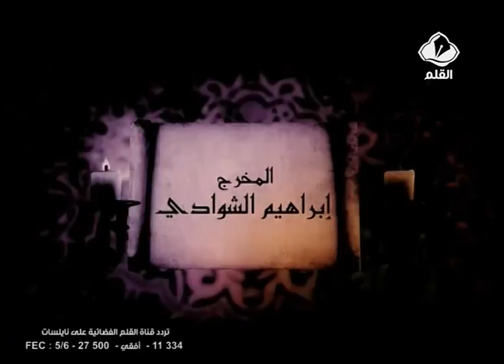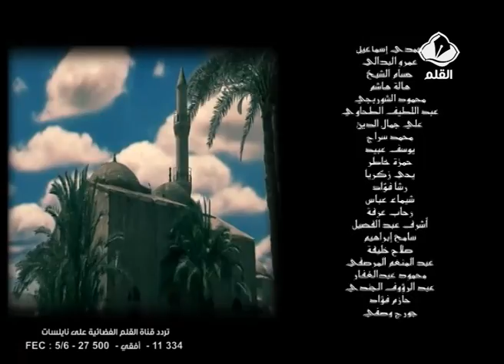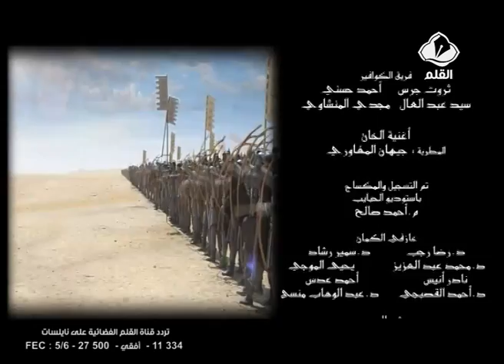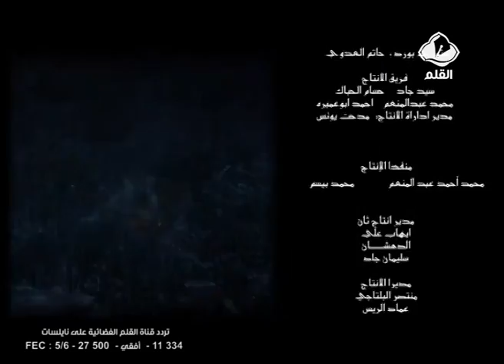مسلسل الامام الغزالي الحلقة 29